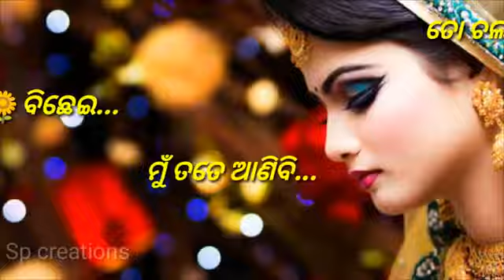to Chala bata re phula bichhei mate bohu karineija re odia song